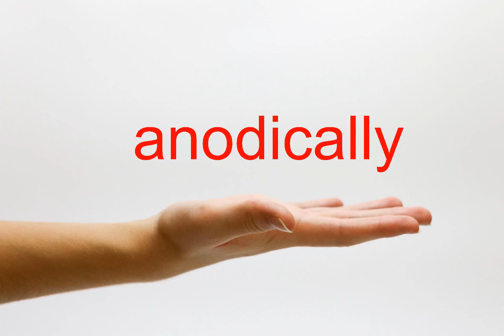How to Pronounce anodically - American English